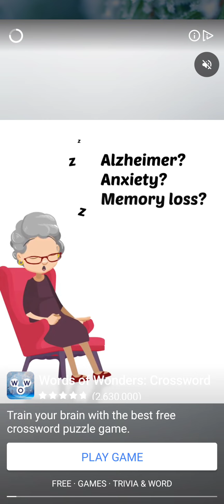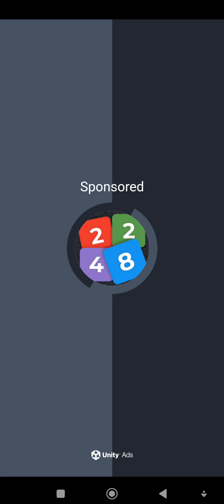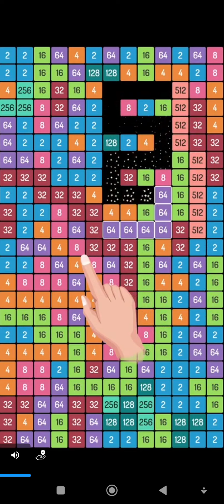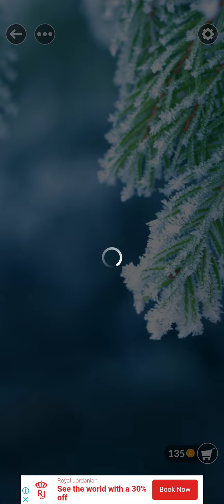PAGANAHIN ANG UTAK😅😅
OFW KUWAIT